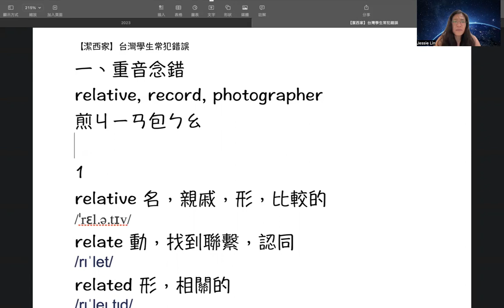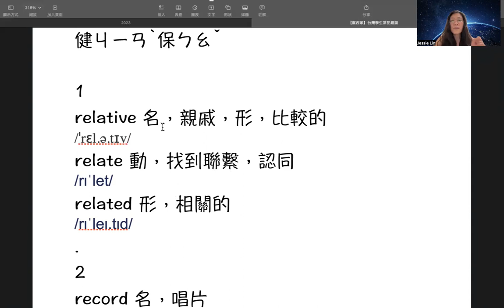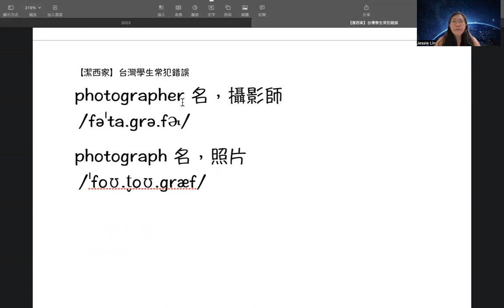relative 親戚，record 紀錄，photographer 攝影師這三個常被念錯的字你唸對了嗎？